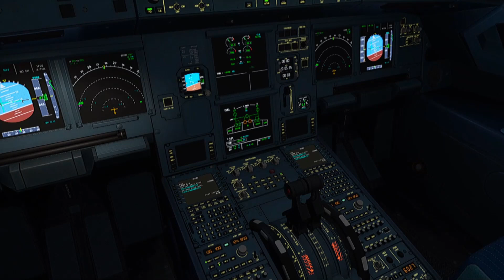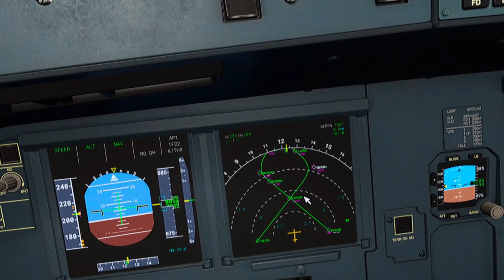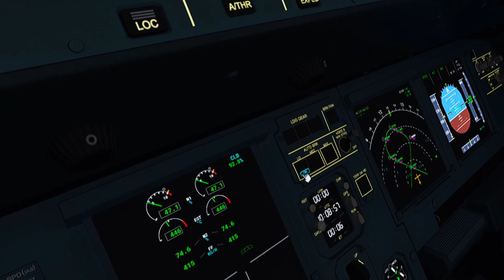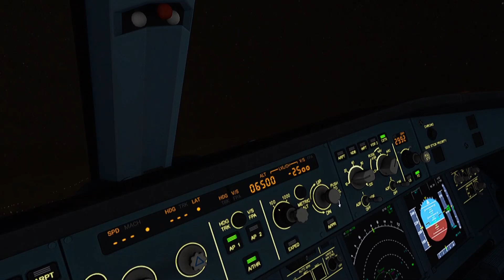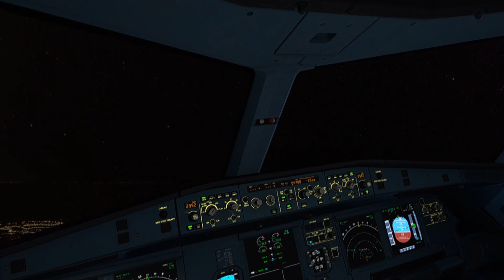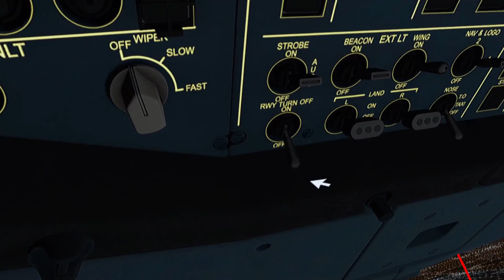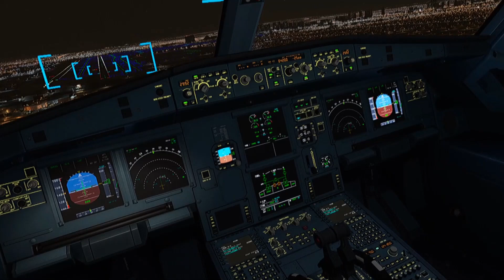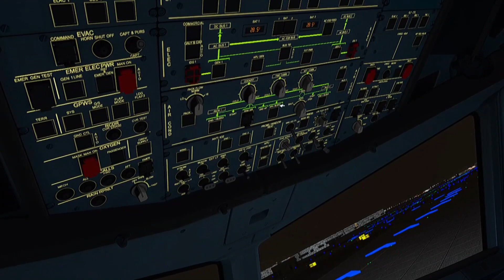Microsoft Flight Simulator VR - Nelis AFB to McCarran with an RTX 3060 Ti (um, doesn't cut it)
Showing what my RTX 3060 Ti looks like with Microsoft Flight Simulator VR.  Non VR I have the highest settings.  But VR, the lowest.  I already purchased a 750 watt power supply, upgrading from 650.  And once that's in, and I'm sure it will fit, I'm buying the RTX 4080.  That will be paired with my i7 14,700 cpu.  So we'll see how well it looks.

Take short hop from Nelis AFB, Las Vegas to McCarran International, Las Vegas.  Oops, I forgot thought I engaged the autopilot after takeoff but I didn't.  So we almost stalled and killed everyone onboard.  But I caught it in time and we landed safely on runway 26R.